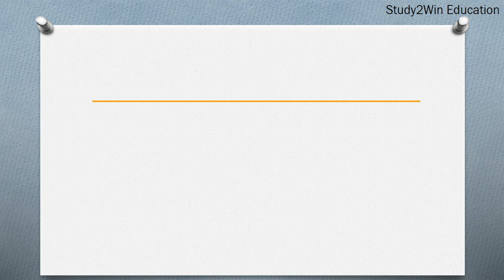HMX ka full form I Full form of HMX in English I Subject High Melting Explosive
"In this video, the full form of HMX is given in English